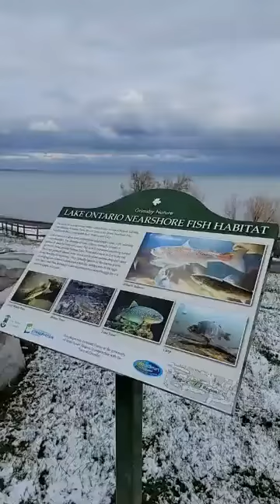Grimsby Lake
colors in canada